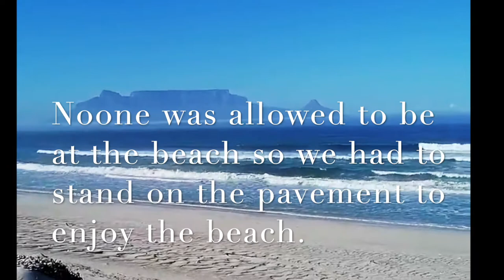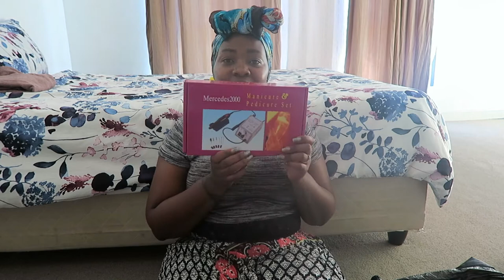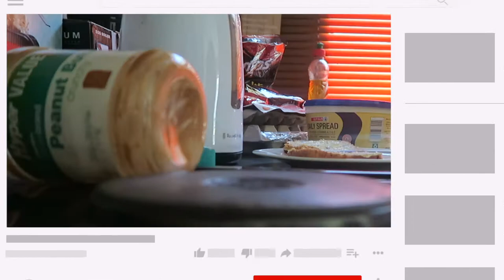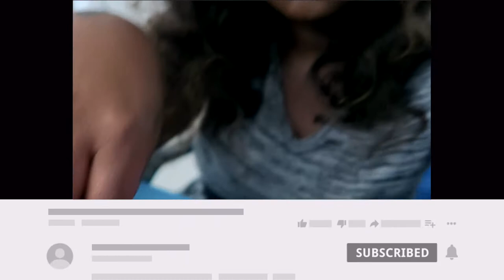STILL IN CAPE TOWN - UNBOXING, CREATING CONTENT ( BEHIND THE SCENE) | NAMIBIAN YOUTUBER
ITS A VLOG, STILL IN CAPE TOWN - UNBOXING, CREATING CONTENT ( BEHIND THE SCENE) | NAMIBIAN YOUTUBER

NAMIBIAN YOUTUBER